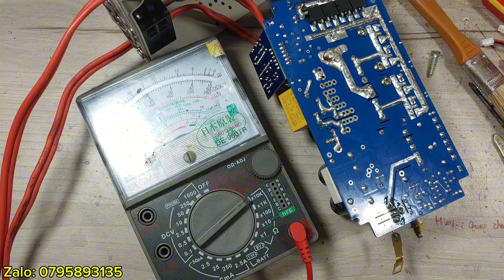Hướng Dẫn Sửa Kích Cá Mất Trộn Xung Và Không Ra Điện Từ A-Z | Ky Su Dien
✭Fanpage:
Nếu mọi người muốn đóng góp ý kiến để video mình được hoàn thiện hơn,hoặc ý tưởng đừng ngần ngại Coment bên dưới để mình biết nha.
©Bản quyền thuộc về Ky Su Dien
©Copyright by Ky Su Dien Channel
☞Do not reup